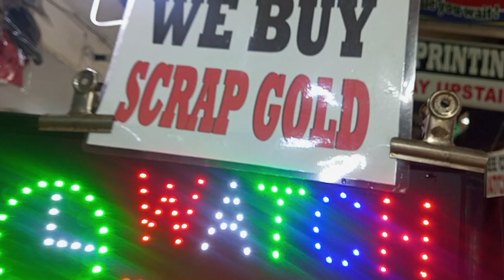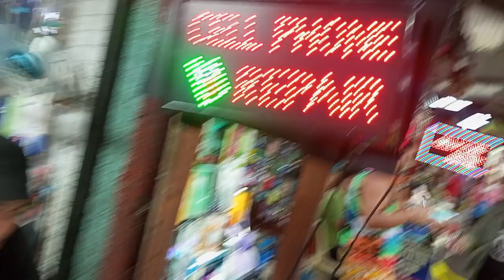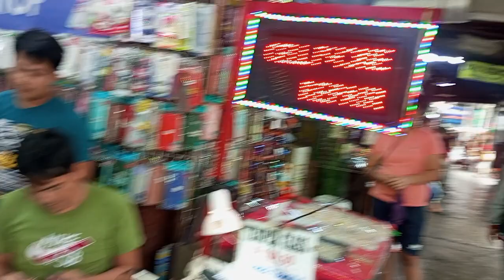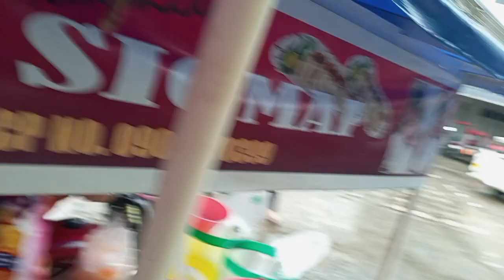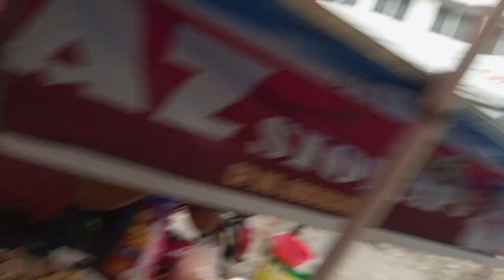vlog ni byahelot sa iloilo city pls subscribe 2